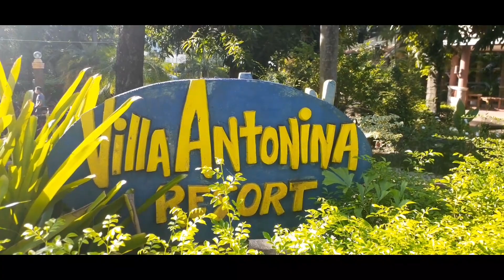CLC Family Retreat at Villa Antonina Resort San Fernando Pampanga/August 26-28, 2022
Family is the most important .So give your quality time to your family.Learn and strengthen your relationship.And make your home a litle heaven upon the earth.

The Sweetest Type of Heaven—Home should be made all that the word implies. It should be a little heaven upon earth, a place where the affections are cultivated instead of being studiously repressed. Our happiness depends upon this cultivation of love, sympathy, and true courtesy to one another. Testimonies for the Church 3:539.

“And Joshua said unto all the people [of Israel, … choose you this day whom ye will serve; … but as for me and my house, we will serve the Lord” (Josh 24:2,15.)